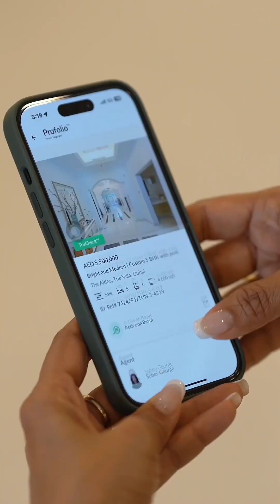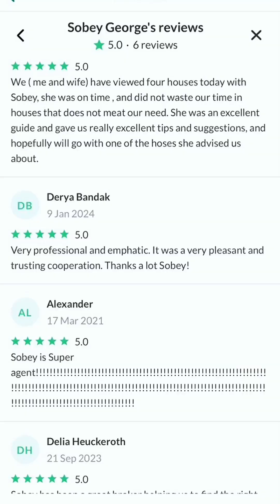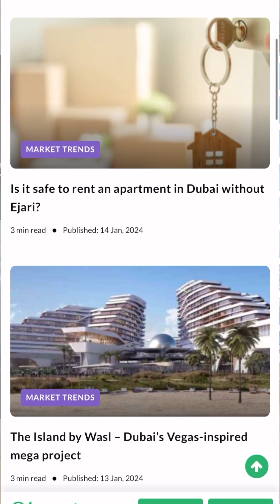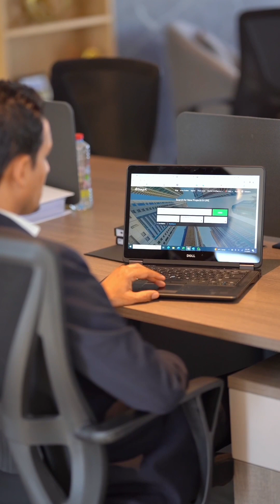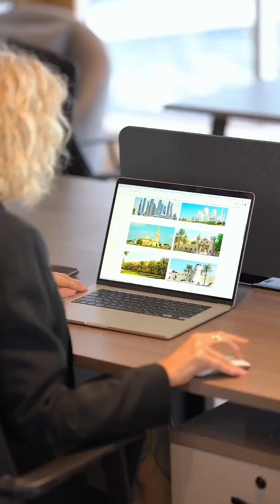Bayut Reel Final